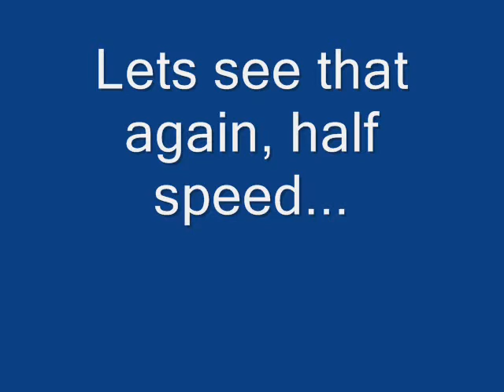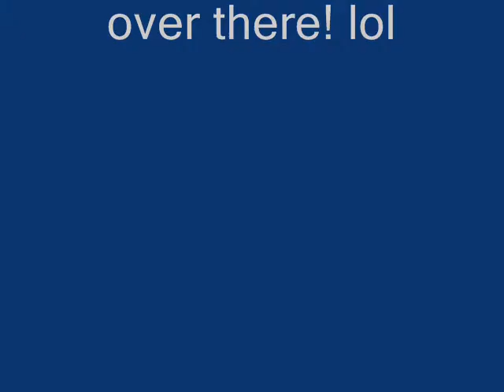I Felt The Energy in The Air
That was VERYY Close to me